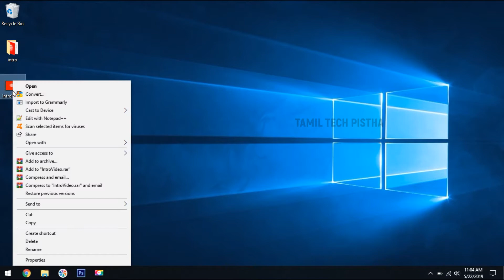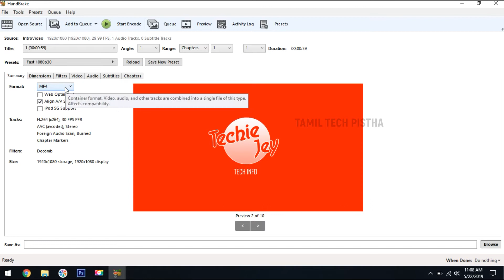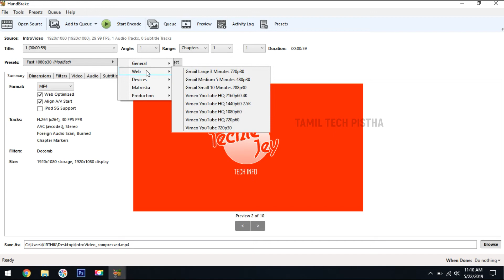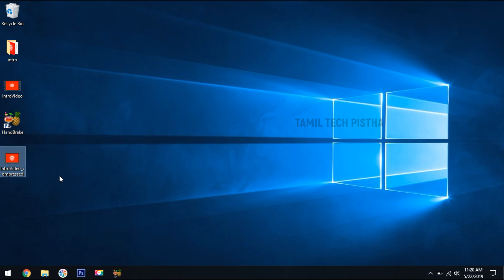How to Compress Video File Size | Tamil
some people would like to compress their file to upload the cloud. in this situation they can easy to compress the file size more than 50% using free software.

This video explains How to compress Video File Size in Tamil Language